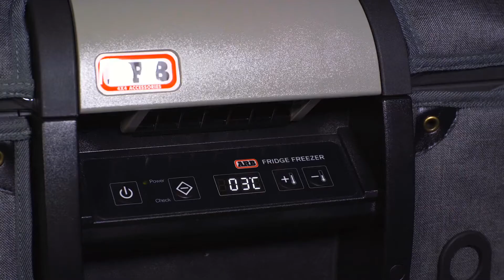ARB Classic Fridge Freezer Demo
The ARB Classic Fridge Freezer Demo provides an overview of the ARB Classic Fridge Freezer, including features and benefits, settings, programming, and lifestyle.